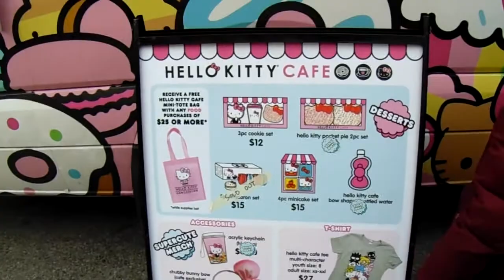Hello kitty Cafe Truck NYC